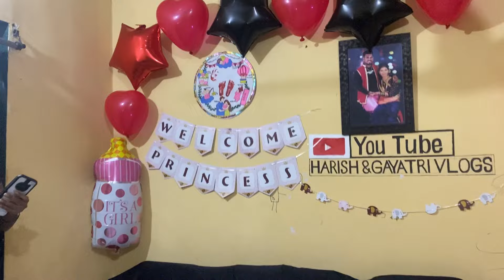आता मला सगळ्यांनी नावाने बोलवायचं बरं का..! बारशाचे डेकोरेशन बघा किती मस्त झालंय🥰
बारशाचे डेकोरेशन बघा किती मस्त झालंय🥰